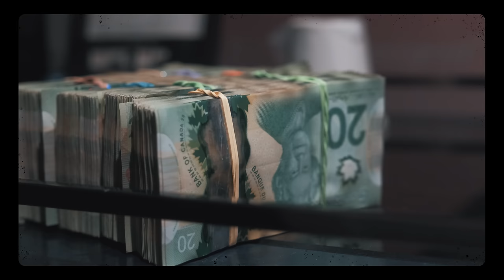Kofi - Slow It Down (Official Video)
Song Prod. @tundrabeats
Mixed by: @jmgkofi
Written by: @jmgkofi
Artwork by: @jmgkofi